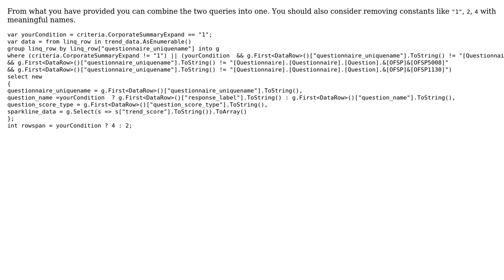Code Review: Adding filtering to an existing query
With thanks & praise to God, and with thanks to the many people who have made this project possible! | Content (except music & images) licensed under CC BY-SA | Music | Images & others | With thanks to user Vsevolod Goloviznin user SivaRajini user Jamal and the Stack Exchange Network Trademarks are property of their respective owners. You are responsible for your own actions.